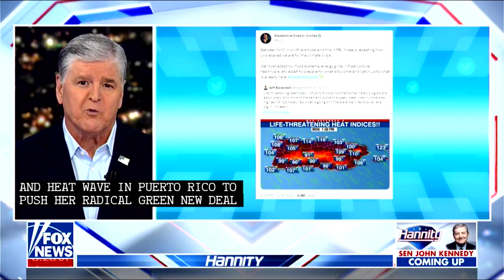Is this climate change or just a Fire in Canada News for Peoples Free Press